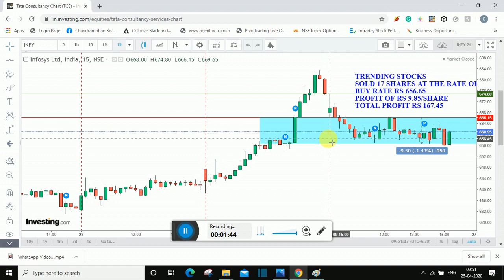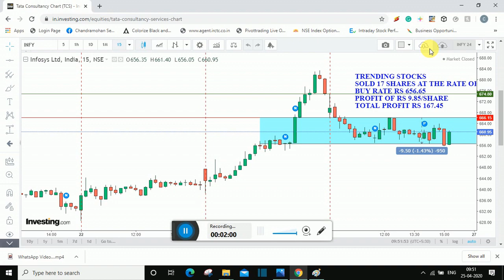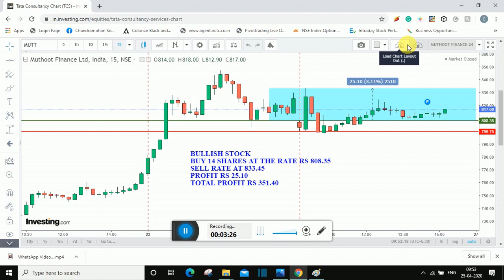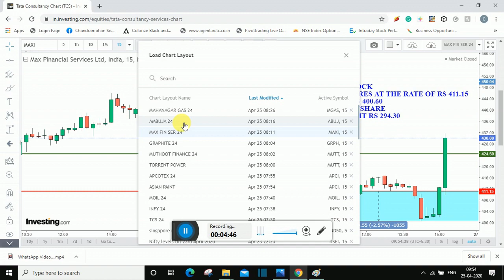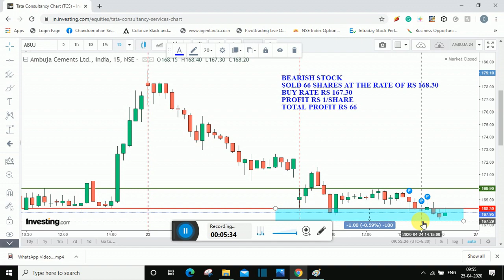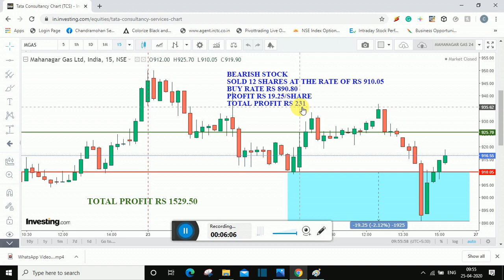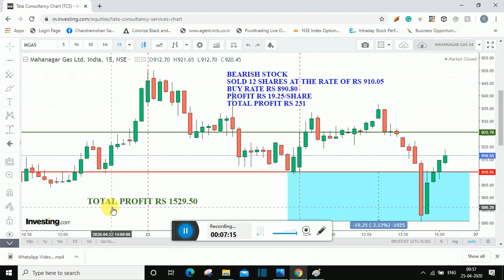PERFORMANCE OF INTRADAY STOCKS 24T H APRIL 2020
In this video please find the performance of Intraday stocks given in advance for 24th April 2020